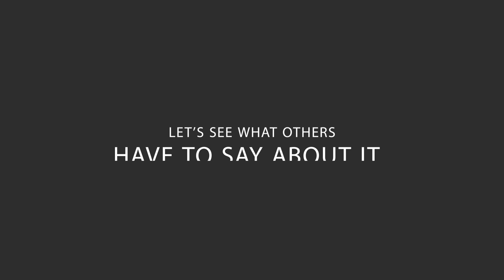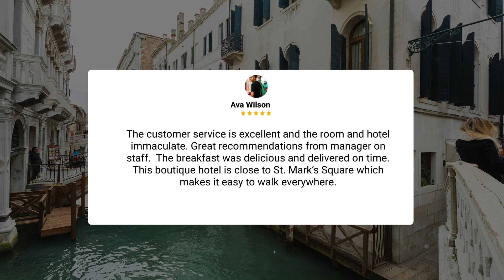Hotel Al Ponte Dei Sospiri Venice Review - Should You Stay At This Hotel?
In this video, we reviewed the Hotel Al Ponte Dei Sospiri Venice based on its price, quality, value for money, and more. We also gave it ratings based on the travel type and more.

Additionally, we'll provide you with insights into the nearby attractions and activities that you can enjoy during your stay at Hotel Al Ponte Dei Sospiri Venice. Whether it's exploring the local culture, sightseeing, or shopping, we've got you covered.